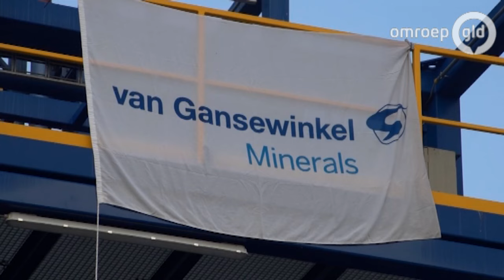Unieke fabriek in Zevenaar maakt beton van afval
ZEVENAAR - Het is de eerste fabriek in Nederland die duurzame zand- en grindvervangers voor beton produceert, de nieuwe fabriek van Van Gansewinkel Minerals in Zevenaar.

Het gaat om een dochteronderneming van de Van Gansewinkelgroep, die vooral bekend is van de afvalverwerking. De fabriek wordt vanochtend officieel geopend door Boris van der Ham, voorzitter van de Vereniging Afvalbedrijven en ex-Tweede Kamerlid voor D66.